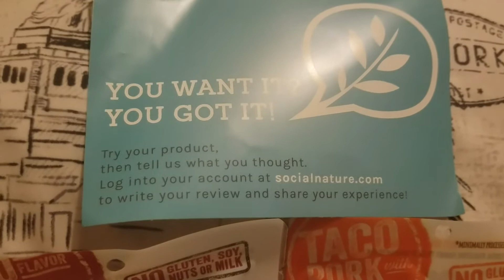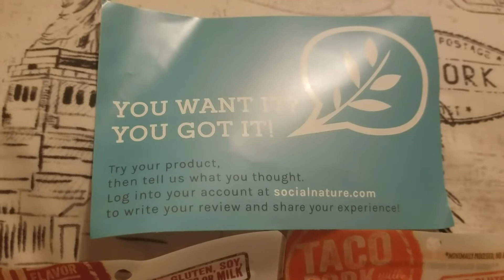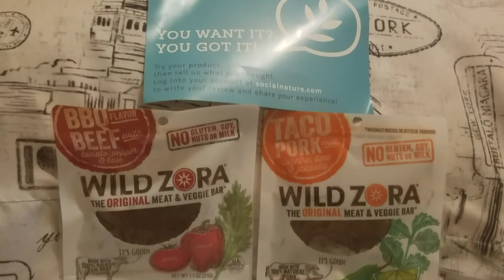Mail call 7/17/20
Today I received 2 samples of Wild Zora meat & veggies bars from Social Nature.